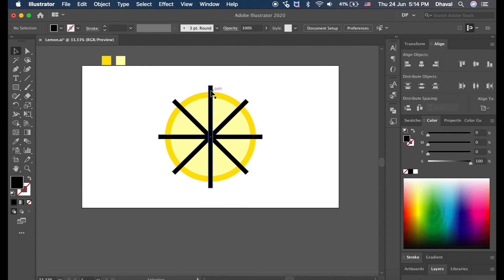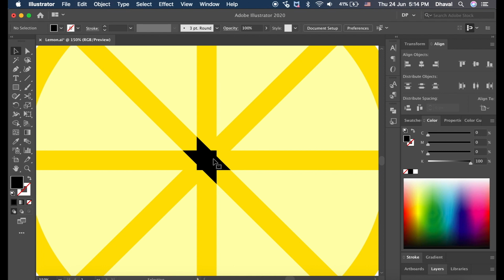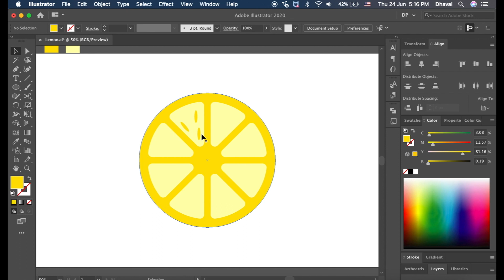Adobe Illustrator Tutorial: Lemon Vector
Who doesn't taste it?

🎵 Track Info:

Title: When You Feel Most Alive
Artist: Broke in Summer
Genre: Dance & Electronic
Mood: Happy